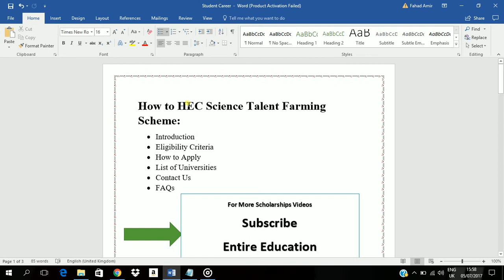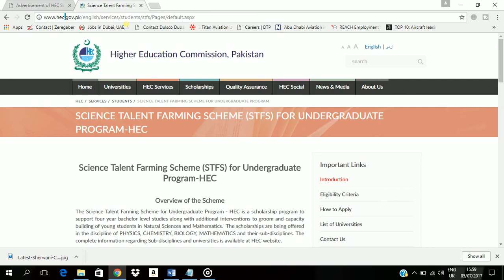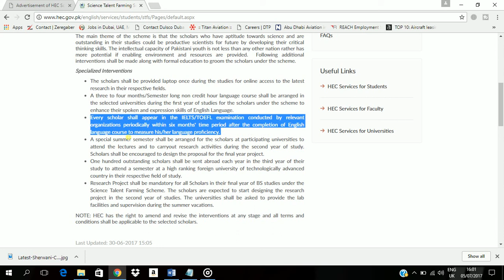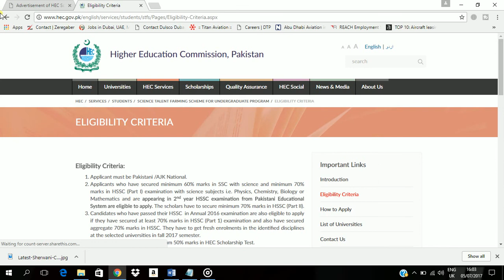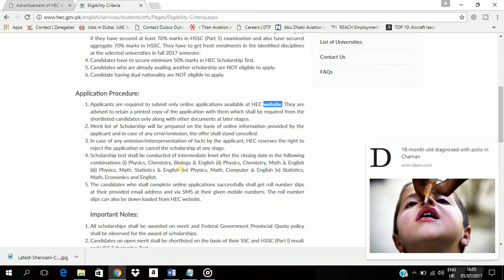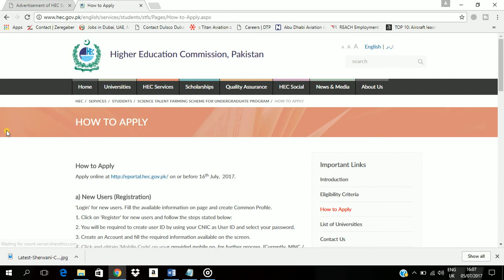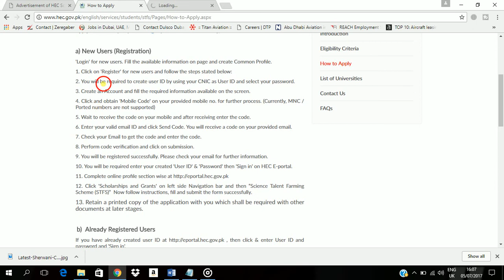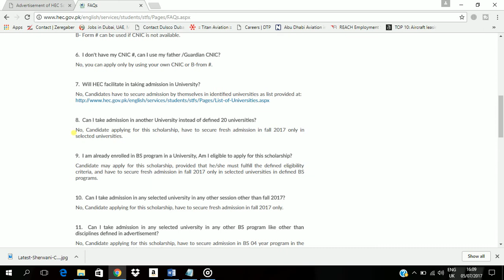How to Get HEC Science Talent Farming Scheme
Higher Education Commission is governmental organisation which regulates Scholarships scheme for higher education. HEC is offering Science Talent Farming Scheme for Undergraduate Programs. HEC ground-breaking scholarships scheme provides scholarships for Physics, Chemistry, Biology and Mathematics. HEC focuses on student professional education through scholarships assistance. This fully funded scholarships for Science students through Talent Farming Scheme. Selected students are embraces with IELTS and foreign degree courses. There is an opportunity for student to get foreign degree with government collaborations. HEC Talent Farming scheme is offering fully funded undergraduate scholarships for Pakistan students.

How to Get Scholarships in Pakistan For Engineering

How to Get Scholarships for Disabled in Pakistan

Scholarships Donors in Pakistan for Education

How to Get Diya Scholarships in Pakistan